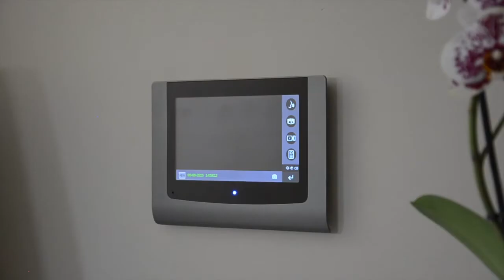COMPIL 2015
Extel vous souhaite une bonne et heureuse année 2016